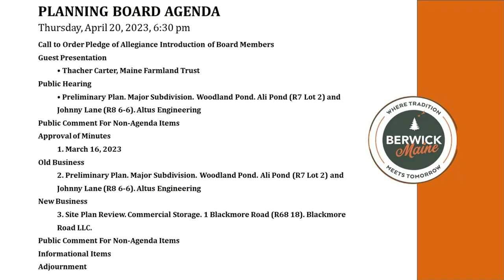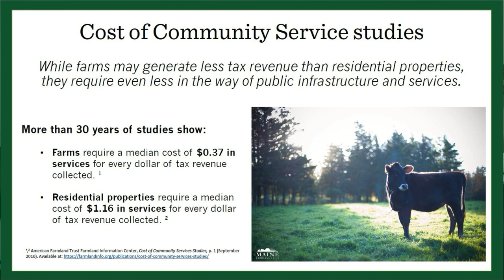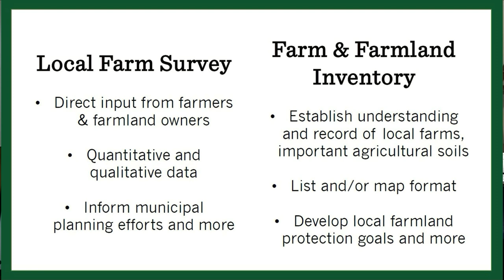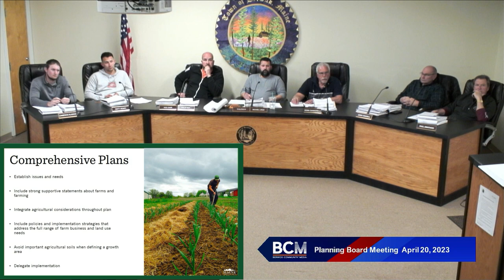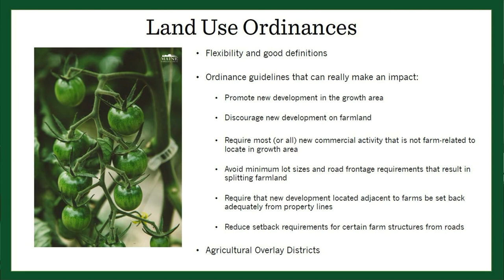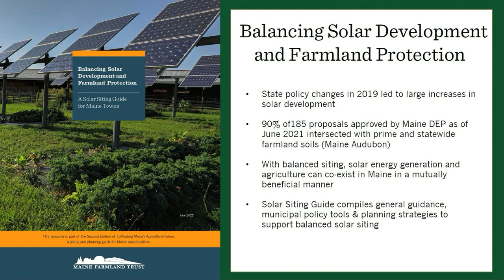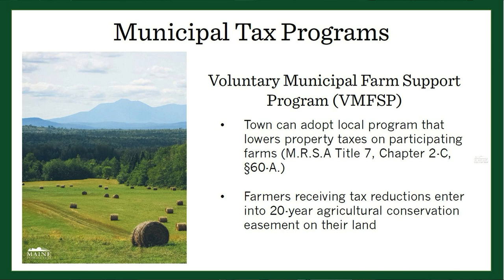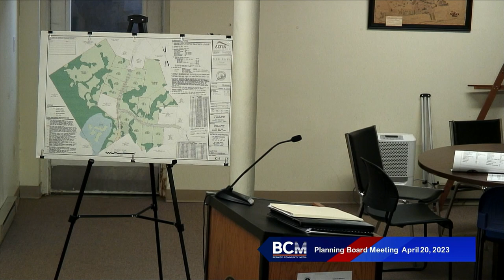Planning Board Meeting - Edited 4-20-2023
This video was edited for sound and picture quality.  The presentation given was enhanced using slides provided by presenter.  The agenda was added to the beginning of the video for viewer convenience.